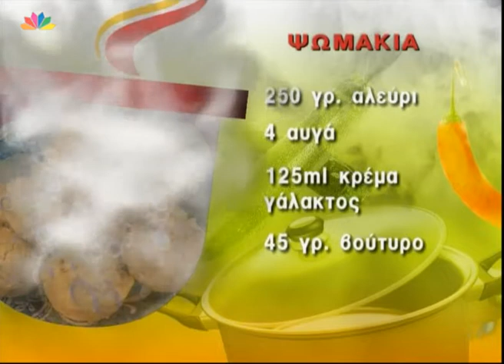Ψωμάκια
Από την Έστερ Σαρφατή και τον Γιάννη Γκελντή

Υλικά

250 γρ. αλεύρι
4 αυγά
125 ml κρέμα γάλακτος
45 γρ. βούτυρο
Μία φόρμα για μάφινς
Λίγο βούτυρο για το άλειμμα του ταψιού